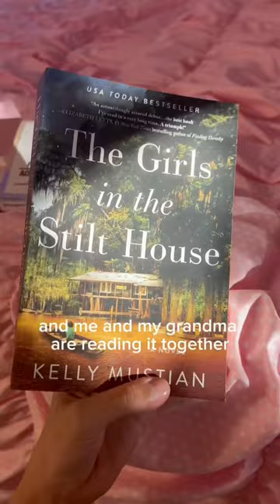Everything that I got for Christmas! Skincare and makeup from Sephora haul💖